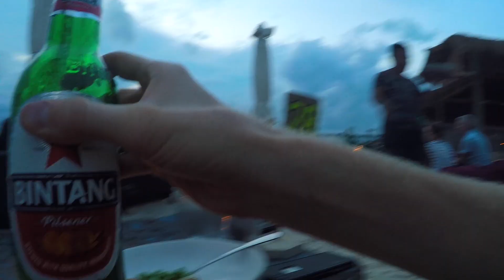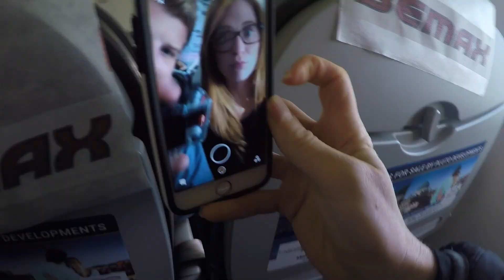Memories: Years 2016 - 2018 - Traveling The World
Happy Valentine's Day!  I created this video for my wife to celebrate our travel memories from the past several years.  Enjoy!

Vacationing? Avoid These 6 Common Travel Mistakes...

Traveling Reinvented - Travel from A to B for Nearly Free